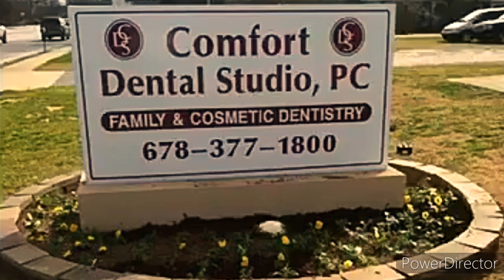Kerwin Claiborne HILARIOUS😂😂 voiceover SKIT'S👍😂😂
sorryforthewait AS REQUESTED...I MADE THIS VIDEO A LITTLE shorter FOR THE LOVE YOU ALL HAVE BEEN SHOWING

👀 THE G.P.S. HOT TELLING ME, RE ROUTING. TURN LEFT🤦🤣😂 AND IT TOOK ME IN A DEAD END💀😭🤣

👀 MOVE, MOVE YO 🤚🏾🤔😷👈🏾AND LET ME SEE😂😭👋🏾 WAIT, WAIT TIL 6 MONTHS🤦YOU'LL SEE EM'🙏🏾GIRL LET ME SEE WITCHO BIG FAT TAIL
YOU KNOW I'M

HE👀 LIKE HIS DADDY 👋🏾WITH THAT LAZY 👁️HAAAA😭GIRL WHERE IN THE 🌍🌎🌏🗺️IS YO teeth @💀YOU GOT YO' WHOLE FAMILY TEETH IN YO' MOUF🤦

"💨2️⃣WITCHABOY"
{LET'S WORK WITH YURP}
( :FAN REPOST: )📲